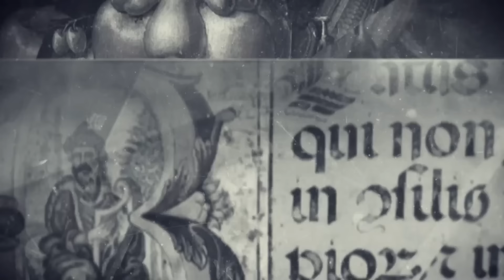II. Dünya Savaşı Farklı Bitebilir Miydi? / Emrah Safa Gürkan - Historik 36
II. Dünya Savaşı bölümlerimizle kaldığımız yerden devam ediyoruz! Bu bölümde Emrah Safa Gürkan ile II. Dünya Savaşı'nı derinden etkileyebilecek alternatif tarih senaryoları üzerine konuştuk, bu senaryoların gerçekleşmesi halinde bizi nasıl bir dünya düzeninin bekleyebileceğini tartıştık. Yeni bölümü kaçırmadan izleyin!

0:00 Başlangıç
0:53 İkinci bölümde ne konuşacağız
3:07 Almanlar Polonya'ya saldırmasaydı?
5:51 Eşyanın tabiatına aykırı bir düzen
8:54 Savaş ya da 1929 krizi hiç olmasaydı?
14:38 İngiltere-Bolşevizm ilişkileri
16:20 Almanlar Güney'i işgal edebilir miydi?
18:52 Direnişçi hükümetler, İspanya'nın bağımsızlığı
22:57 Türkiye'de beşinci kol faaliyetleri
25:01 ABD savaşa girmeseydi?
27:24 Ruslar Alman saldırısı bekliyor muydu?
28:53 Kapanış